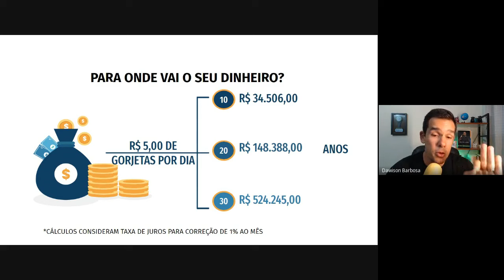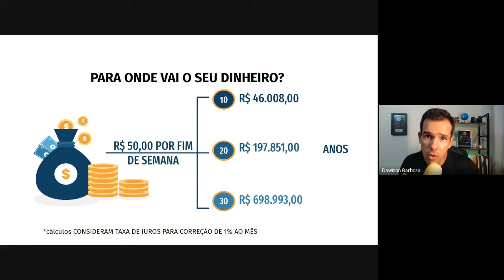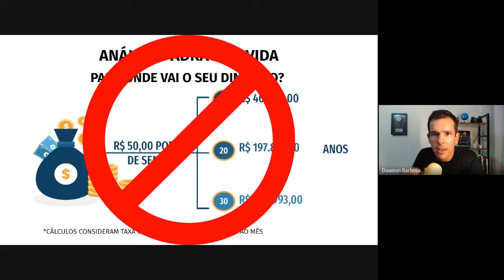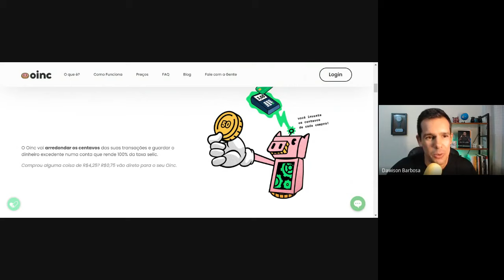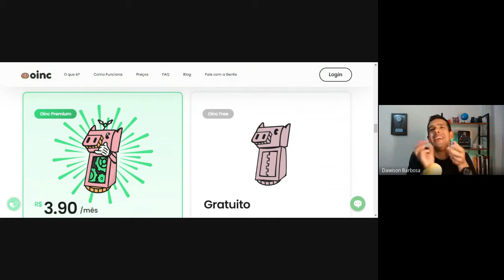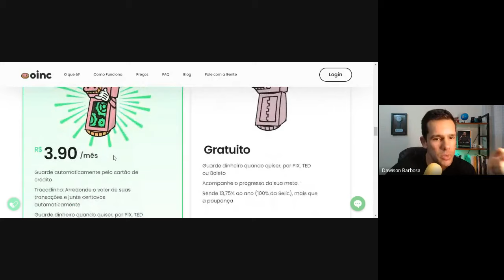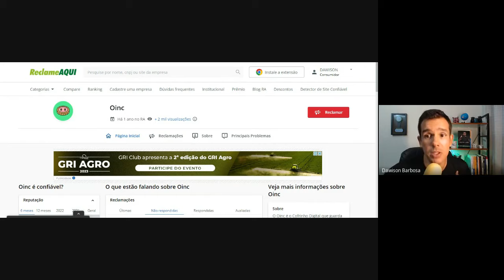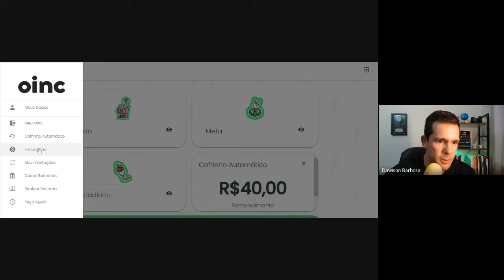Como funciona o OINC/ automatize suas Finanças pessoais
Como automatizar sua finanças pessoas sem perceber, em outras épocas era mais fácil usavamos minhaeiro, caixa de sapato, balde manteiga, meia dentro do guarda roupas...

Mas e agora no mundo digital, do PIX, do cartão de credito? Aas pessoas nem vão mais aos bancos. A solução chegou , COFRINHO DIGITAL AUTOMÁTICO.

O Oinc é o Cofrinho Digital que guarda dinheiro automaticamente para você alcançar seus objetivos com praticidade.

A Oinc Quer Fazer Você Guardar Dinheiro "Sem Perceber".

Com ele você junta como quiser e ainda vê seu dinheiro rendendo 100% da Taxa Selic (Tesouro Direto) de maneira totalmente automática! É só configurar como você deseja guardar que o seu Oinc cuida de tudo e você fica livre para relaxar.

Só para você ter ideia, a números de hoje com a SELIC a 13,75%, a rentabilidade mensal é pouco mais de 1%, isso equivale ao dobro da poupança.

Abrir mão do consumo no presente para planejar o futuro e guardar dinheiro com foco no longo prazo são tarefas que exigem mudança de atitude e comportamento .

A proposta da Oinc inspirado em negócios que vêm se tornando cada vez mais comuns no exterior .

Nossa geração já usa a conta digital e valorizam a independência.

Para aproveitar toda a tecnologia e segurança de dados, implantando uma mudança de comportamento nos seus gastos de forma automática a fintech tem um plano que custa R$ 3,90, quem tem um cartão com cashback ou com estratégia de pontos/milhas é um valor irrisório que qualquer um vai aproveitar o benefício.

A Oinc captura os dados do cartão de crédito dos usuários e , mais do que isso,  processa as transações e aplica até os trocos. Um cofrinho automático que desconta diretamente na fatura do cartão de crédito.

Você programa, de forma totalmente customizada, quanto dinheiro quer guardar no cartão de crédito e, de quebra, ainda vê seu cofrinho render mais que a poupança. É só configurar e relaxar.

Comprou alguma coisa por um valor quebrado, como por exemplo, R$3,50? Que tal arredondar esse valor para R$4,00 e ver os 50 centavos restantes indo direto para o seu Oinc na segunda-feira?

É só configurar o Trocadinho! Assim, você vê seus trocos trabalhando para você e rendendo mais do que a poupança tradicional do seu banco (100% da Selic).

Além disso, você também tem a opção de ativar os multiplicadores. Assim, você pode guardar ainda mais dinheiro — multiplicando por 2, 3, 4 ou 5 o valor do seu Trocadinho.

O dinheiro investido pelos usuários , por sua vez  é aplicado em Tesouro Selic, por meio de uma conta bolsão ' no nome da Oinc , que faz as operações por meio da corretora Terra Investimentos.

Atenção! É uma segurança "terceirizada", não é um produto com garantia do FGC, apenas alguns produtos bancários tem a garantia. Conta remunerada de fintechs, aplicativos de pagamentos, financeiras digitais, nenhum deles tem garantia direta do FGC, exemplo : PicPay, 99pay, Recargapay, conta remunerada do Nubank e outras.

Partiu alcançar nossas metas financeiras mais rápido e com muito menos trabalho?

Oi! Quer ganhar R$15 e começar a guardar dinheiro sem perceber?

Você precisa clicar em “tenho um cupom” quando estiver fazendo seu cadastro e digitar meu código: DAWISON

Ah, e você também vai poder ganhar R$15 para cada amigo que você convidar. Legal, né? Mas corre que é por tempo limitado!

Baixe o novo app do Oinc! Disponível através da App Store ou Google Play.

TESTE GRÁTIS POR 30 DIAS, CANCELE QUANDO QUISER

Tenho certeza que após conferir esse episódio vai conseguir promover mudanças significativas na sua vida financeira.

É o melhor presente que você pode dar a alguém!

Assistiu a este vídeo e gostou? É DE GRAÇA!

Da uma olhada na minha curadoria de livros
Comprando por essa lista ainda apoia o nosso projeto ✅